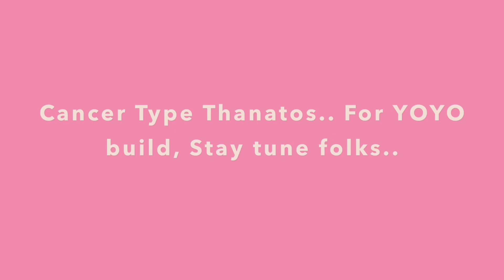Thanatos PVP Yoyo Cancer Build (Just 4 Fun)